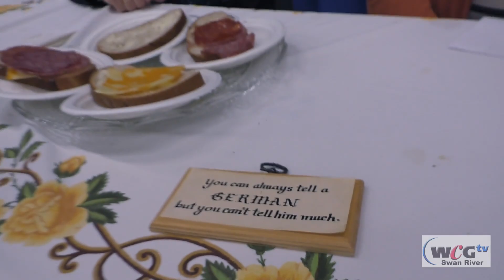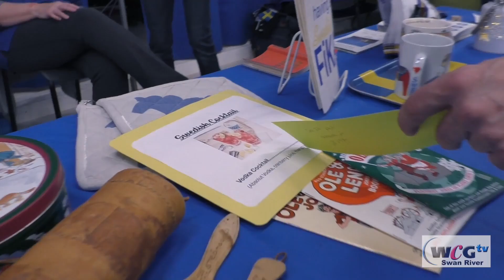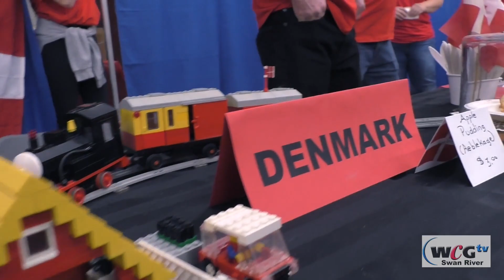Ryan walkabout at the Swan Valley Folkfest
Impromptu narrated tour of some of the booths on Friday, May 31, 2024 at the Swan River Curling Rink